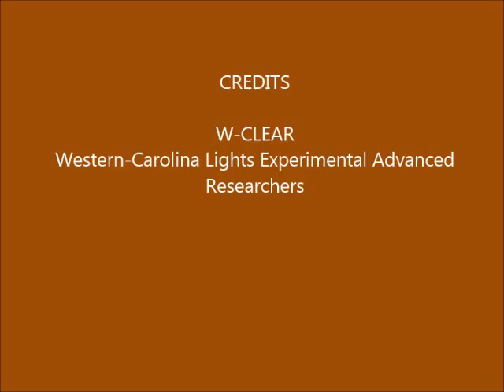Brown Mountain Lights Camera 1A March 18-19, 2016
Dusk-to-dawn 30-second images. Mostly cloudy night. Some vehicle lighting behind foreground ridge (not BM), due to traffic on Hwy 181.  No anomalies.